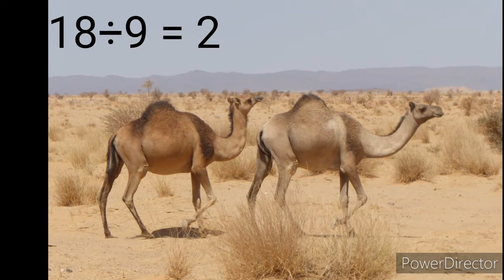Hazrat Ali (a.s) ka 17 camels ki taqseem ka waqia | Hazrat Ali ka Faisla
Hazrat Ali (a.s) ka 17 camels ki taqseem ka waqia | Hazrat Ali (a.s) ka waqia | Hazrat Ali (a.s) ka Faisla | Mola Ali a.s ka waqia | Mola Ali (a.s) ka Faisal

Voice :- Mohd Rahim Ali